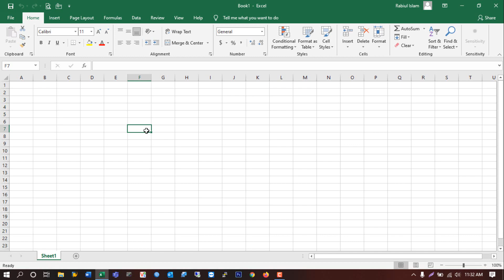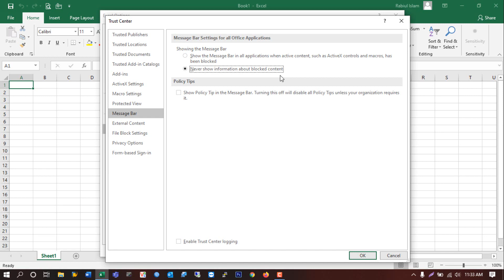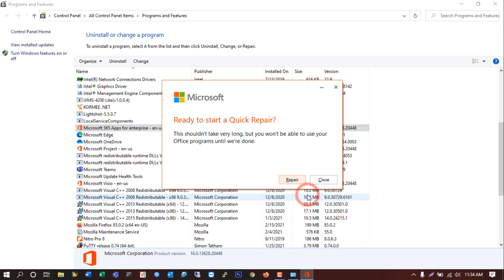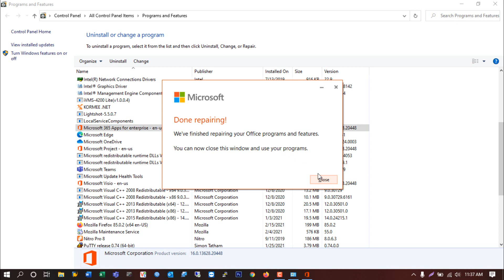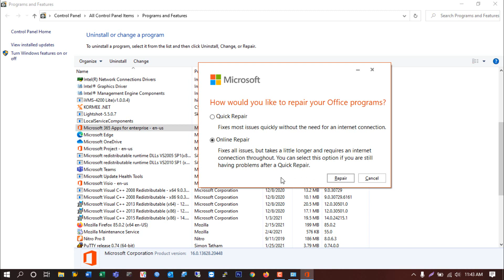How to Fix Excel not responding and excel not working in office 365 or 2016 and 2013 || In Bangla.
In this Video i am going to show you " How to Fix Excel not responding and excel not working in office 365 or 2016 and 2013.'' In Many times we face this issue while we click on enable content in Excel and its totally hangs freezes or stops working and we are unable to rework and its waste of time. If you guys follow the instruction what I have shown in this video then you can easily solve the excel not responding issue in windows 10 and excel not working on windows 10 This will also help you to speed up your excel working experience and save time for you. You can also solve if Microsoft excel has stopped working. this going to help you in several way to work smoothly in Microsoft office 365 Or Microsoft office 2016 or in Microsoft office 2013.